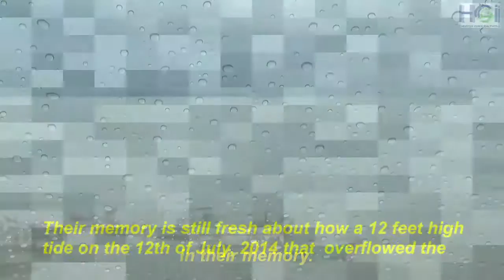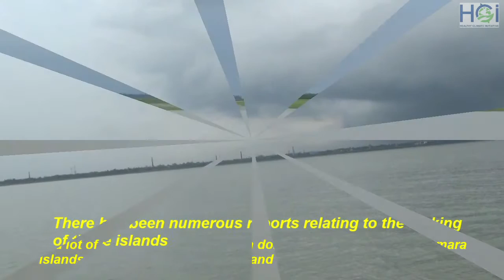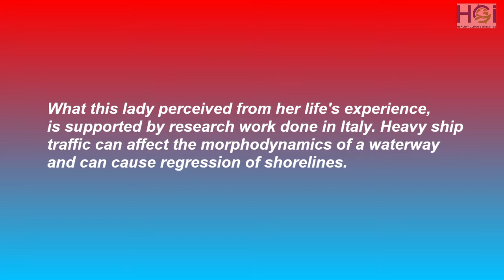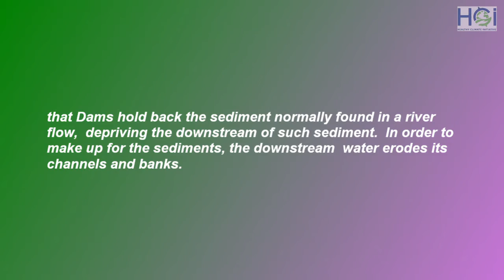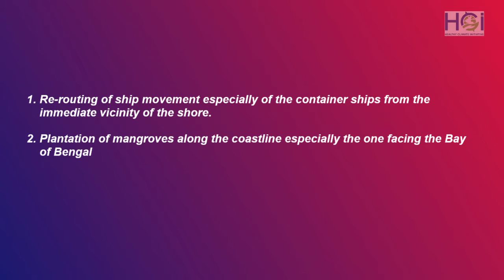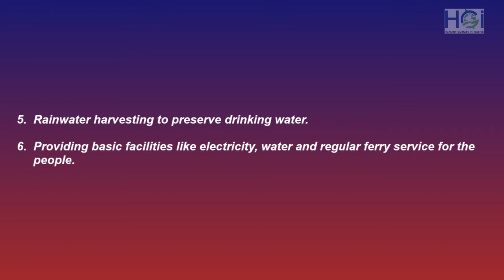Towards a Watery Grave- Ghoramara and Sagar Island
The Sagar and Ghoramara Islands provide us a peek into the future as to how people are coping with a rising sea level.  In order to probe into the psychological impact and to see how life continues hanging on to a thread of hope, in the aftermath of repeated environmental disasters, it was an objective of the Healthy Climate Initiative to give an on-the-spot eye witness account from these two islands.

There has been numerous reports relating to the sinking of these islands and lot of research work has been done at the Sagar and Ghoramara Islands to investigate the causes and effects of the rise in sea level in these areas.

This video makes an attempt to understand the human emotions at play as the people watch their lives and homes being relentlessly washed away. The sea is swallowing up their past while their future is heading for a watery grave. Surprisingly, most of the people of these islands know the causes of the rise in sea level and they also know that their homeland, on which they were born, would exist only in their memory.

Their memory is still fresh about how a 12 feet high tide on the 12th of July, 2014 that overflowed the mud embankments, flooded nearly 30 square kilometers inundating 14 villages located on the eastern side of Sagar Island. It caused a huge devastation, which remained largely unreported.  Experts predict that even a 25-feet water surge is possible in the near future and warn that this was only a preview of the shape of things to come.

Situated near Sagar, the island of Ghoramara has shrunk to about five square miles which is less than half of its original size. However, some other islands such as Bedford, Lohachura and Suparibhanga have already disappeared under the sea.

How does all this affect the lives and emotions of the people when they see all that they have in life sinking right in front of them?

 As per research work done in Italy, heavy ship traffic can affect the morphodynamics of a waterway and can cause regression of shorelines. However, the rate of such regression is dependent on factors like the distance of the shoreline from the navigation channel.

Although no definitive research work could be identified to establish a correlation between the Haldia dam and the soil erosion in Ghoramara Island, it has been observed that Dams hold back the sediment normally found in a river flow, depriving the downstream of such sediment. In order to make up for the sediment, the downstream water erodes its channels and banks.

In numerous research and various studies, the causes of rise in sea level have been elaborated time and again.

However, it is really sad to note, that when India is going to celebrate the 75th anniversary of its independence, the people in Ghoramara continue to remain deprived of even basic facilities like electricity, clean drinking water and have to wait long hours just to get a Ferry service.

In this video, we have touched upon other human interventions that could be causing soil erosion in these Islands.
The other could be the Building of the Haldia dam

Out of the analysis, a few solutions are suggested. These may mitigate the problem of rapid soil erosion at Ghoramara Island and could help the survival of the residents.

1. Re-routing of ship movement especially of the container ships from the immediate vicinity of the shore.

2. Plantation of mangroves along the coastline especially the one facing the Bay of Bengal.
3. Building of embankments with boulders and concrete instead of wooden pillars which provide no lasting solution.

4. Training people to cultivate in a soil having high salinity and adaptation during disasters.

5. Rainwater harvesting to preserve drinking water.

6. Providing basic facilities like electricity, water and regular ferry service for the people.

If apiece of land or an Island similar to the size of Ghoramara were to be occupied by any enemy nation, we would be defending that with military might and resources. A modern fighter aircraft costs as much as 1600 crores. However, even if a small percentage of this amount could be spent to fight against nature's wrath, it would be sufficient to take reconstructive measures to save this Island. Not every battle needs to be fought with a Gun. At the end of the day, the reality is, we are losing this island.

These Islands located at the southern-most tip of the Indo-Gangetic plain are also strategically important for India. Some countries are even making artificial Islands in the middle of sea. It would be disgraceful for a country like India to remain a mute spectator to allow such beautiful Islands go to their watery graves.

It is possible to save these Islands and even reclamation is also possible. So let us join our hands to make it happen.